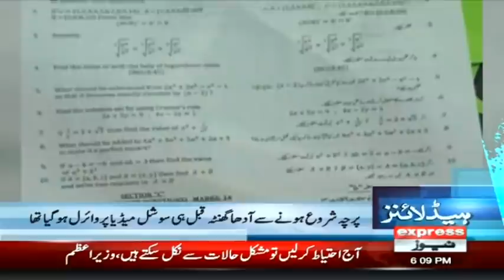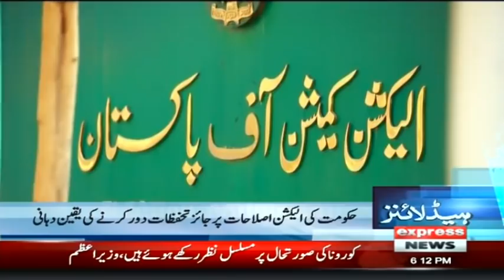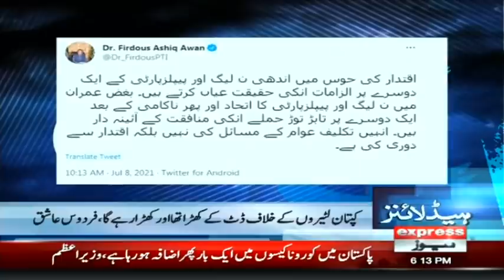First Ever Historical Announcement of PM Imran | Headlines 6 PM | 8 July 2021 | Express News | ID1I